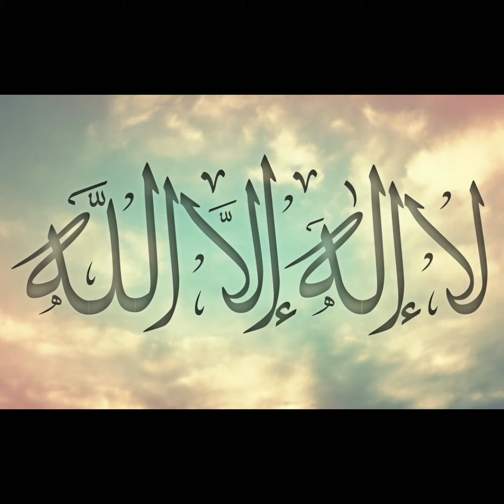Sahih Bukhari Hadess 231 Urdu